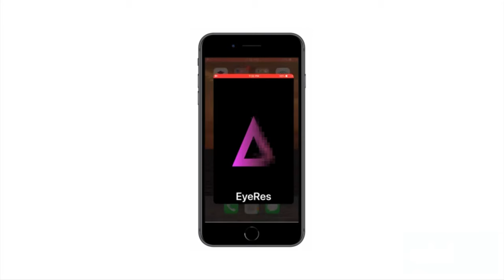EyeRes Project 🛰 Space App Camp 2019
EyeRes Project was developed during the European Space Agency (ESA) Space App Camp 2019. The purpose of the project is to enhance satellite images with artificial intelligence and machine learning.